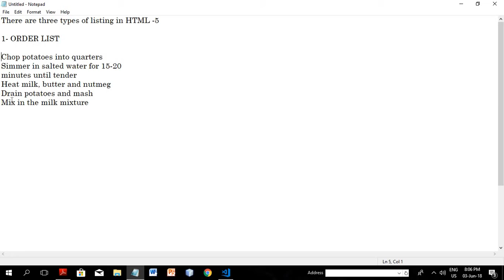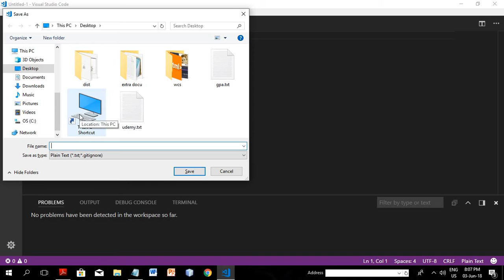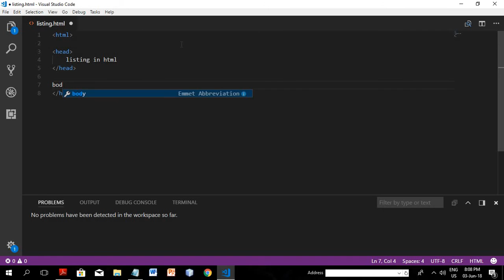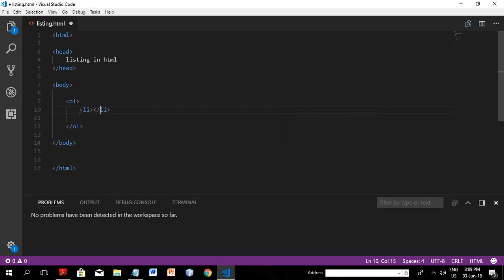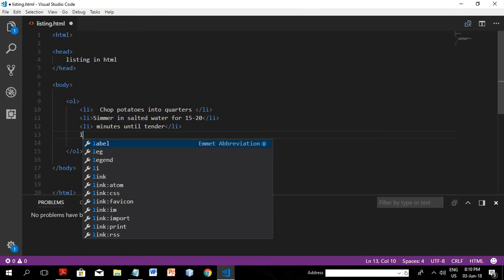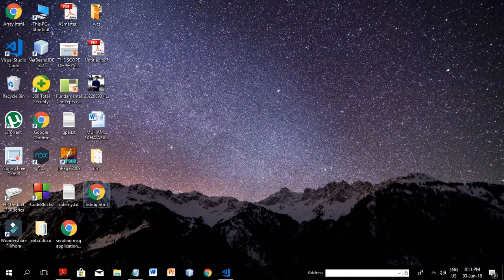Introduction to Listing in HTML-5 | HINDI\URDU | WCS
Press Bell button to get notifications of upcoming videos.